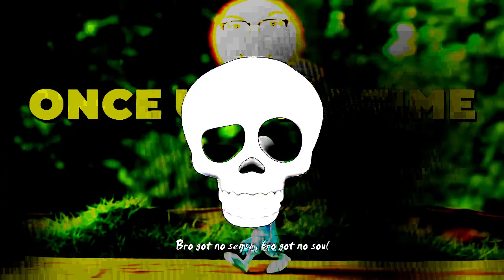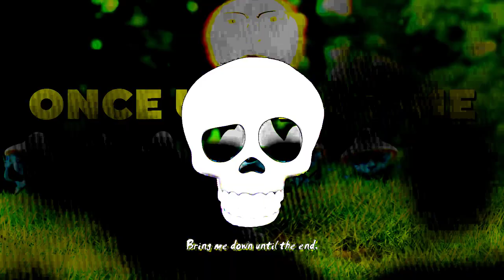Mashup Requested by @kaylacruz3864 | CG5 - bro, we live love lie.💀